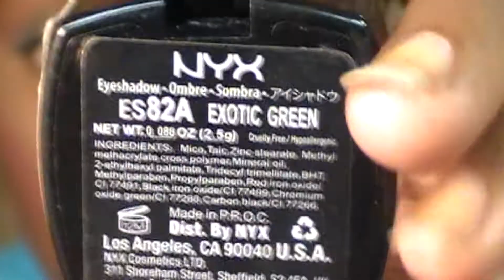Exotic green eyeshadow TUTORIAL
─ALL INFORMATION IS BELOW─
INSTAGRAM│@tamekans
MUSIC INFORMATION BELOW!